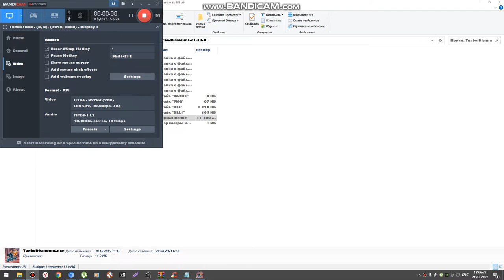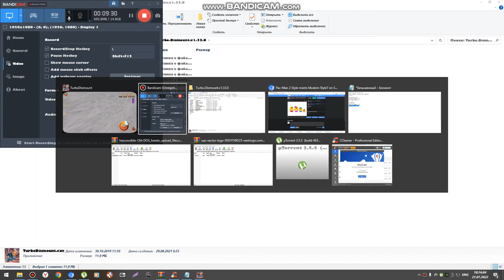Games that i'm playing: Turbo Dismount #1